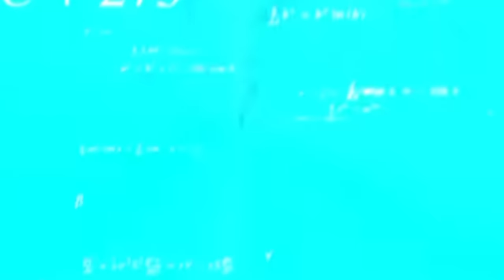Suraj’s reaction on my alia bhatt’s saree look 😍